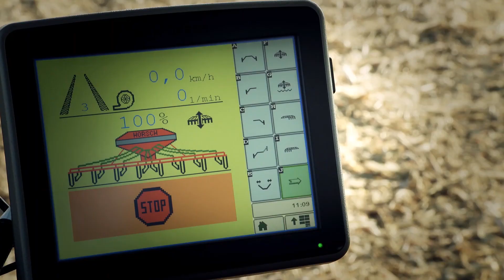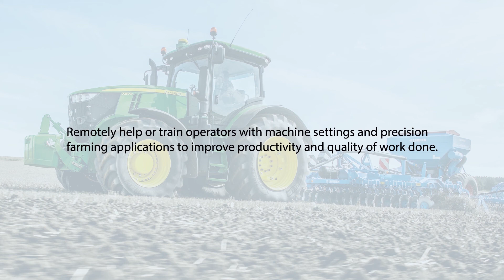Farmsight: Remote Display Acccess Video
A video explaining the many advantages of the Remote Display Access feature included in Farmsight Services